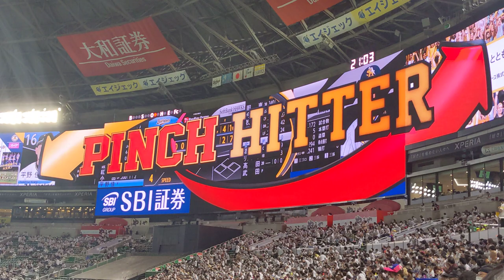ホークス#55 野村大樹 登場曲〜Divine Wind -KAMIKAZE-/AK-69【鷹の祭典2022】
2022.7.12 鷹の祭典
vsオリックス・バファローズ

福岡ソフトバンクホークス 野村大樹 登場曲

Divine Wind -KAMIKAZE-/AK-69